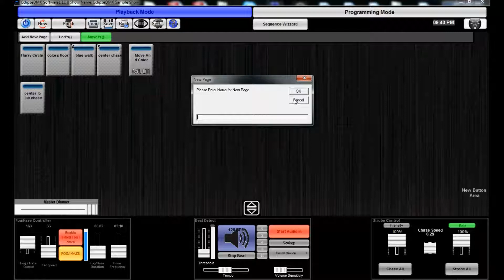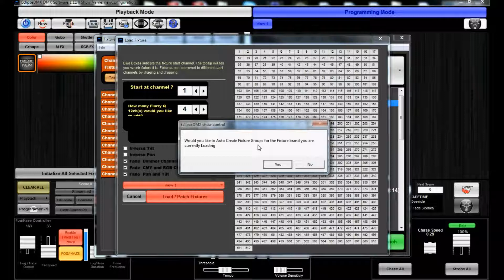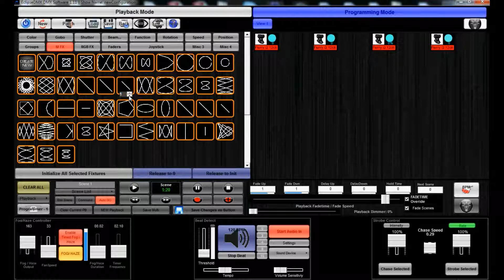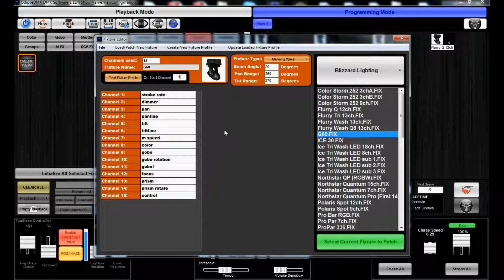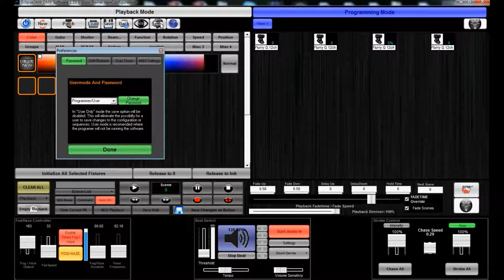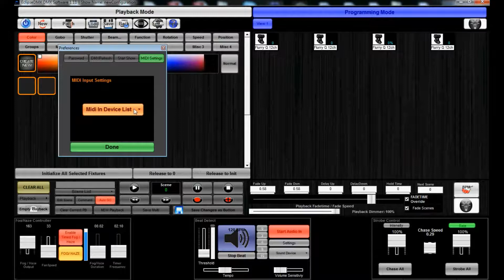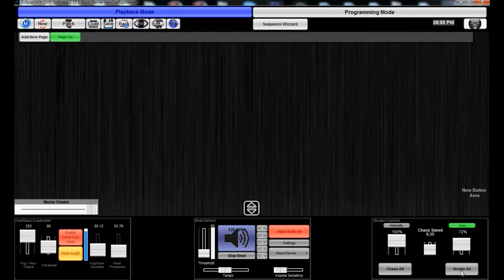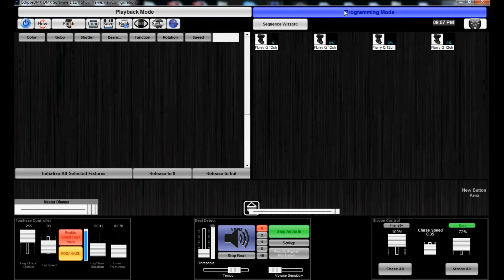Eclipse DMX™ 101 Part 1 Tutorial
Video 1 of our series of Eclipse DMX™ 101 tutorials.
In this video series of tutorials for our Eclipse DMX™ our software "Guru" James, walks you thought the basics of the programs functions and features and shows you how to incorporate them into your lighting set up.